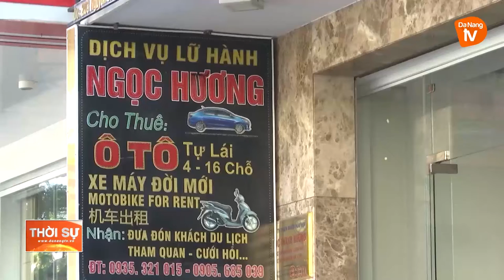DOANH NHÂN VIỆT NAM: KHÔNG VÌ SÓNG CẢ, MÀ NGÃ TAY CHÈO